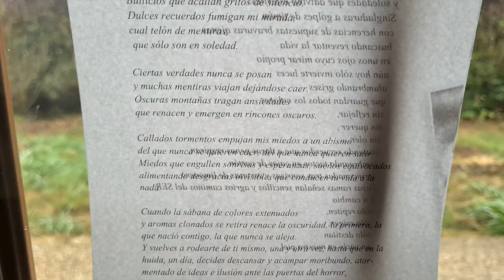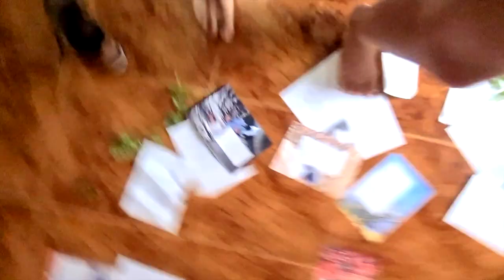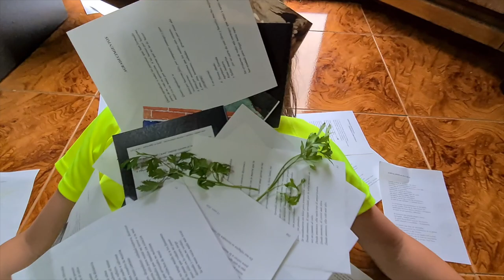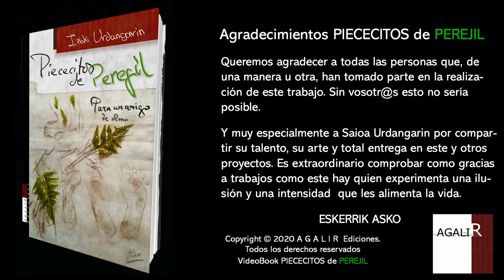PIECECITOS DE PEREJIL video book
12 años he tardado en escribir este libro. Una docena de años que es el periodo de tiempo que me ha llevado emanciparme emocionalmente de mi infancia y juventud.
 Aquí encontrarás mis rutinas, mis anhelos, mis miedos, las victorias, las de-
rrotas, las conquistas, las traiciones, el dolor, el llanto, el placer, las perdidas, lo aprendido u olvidado… en 50 años.
 Es un trabajo parido desde la necesidad de transformar las sensaciones y vivencias experimentadas, buenas y malas, en pequeñas píldoras auto-consumi- bles que ayuden a asumir y afianzar lo aprendido, inconscientemente a través de la experiencia, de una manera consciente y utilizable en el futuro para una mejor digestión de la vida, llegado el momento.
 He aprendido con el tiempo, que no hay nada mejor para asumir y poder convivir con los miedos y las sombras que devolverlas en plena digestión para volver a ingerirlas tras haberlas amasado una y otra vez con tus propias manos hasta darles una forma acorde con tus propias entrañas… Y para todo ello nada mejor que la escritura para llevarlo a cabo.

                                                            ¿Quieres que te enseñé como lo he hecho?

                                                                                        Abre la primera página…

Agalir Ediciones
Calle Juan de Gardeazabal nº 3
48004 Bilbao, Bizkaia